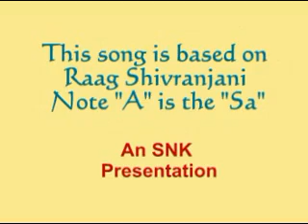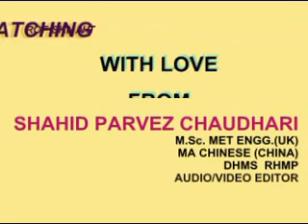PAANI DIYAN CHHALAN HOVAN INSTRUMENTAL BY SHAHID PARVEZ CH